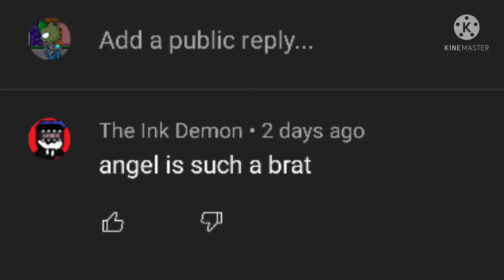this is way I like The Ink Demon